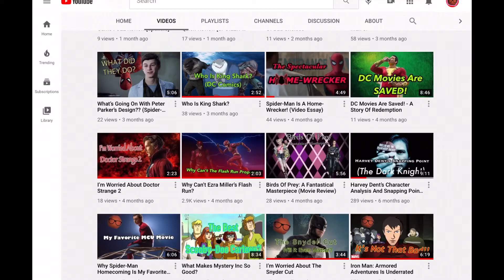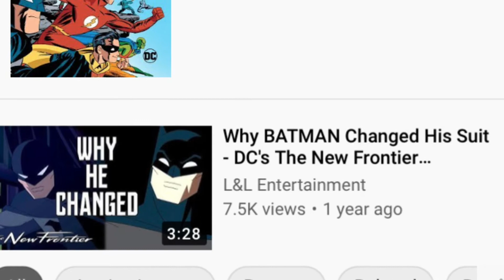Justice League: The New Frontier Is WONDERFUL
This is my full review of the DC animated film, Justice League The New Frontier. The movie follows several League members such as Wonder Woman, Batman, Martian Manhunter, Green Lantern, and The Flash. It takes place in the 50’s at a time where America is divided with itself but is forced to unify to face a larger threat.

Sorry for the poor voice acting, I’m out of practice.